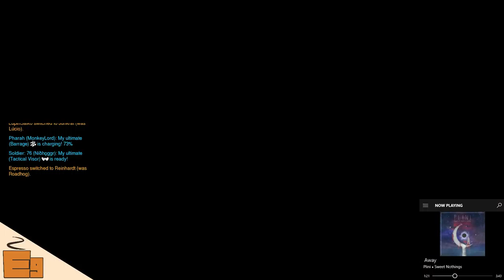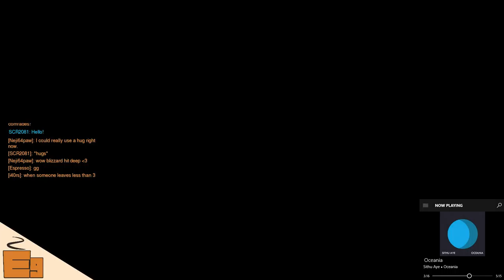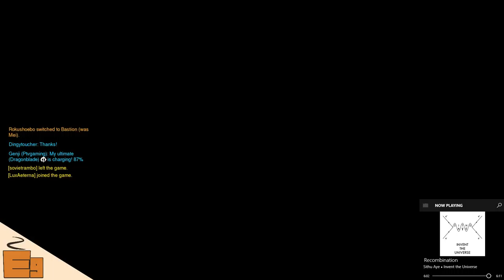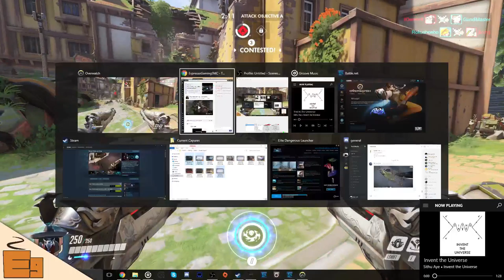Overwatch - High Sodium Pharah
Not actually though, just that Pharah is my least favorite character the game.